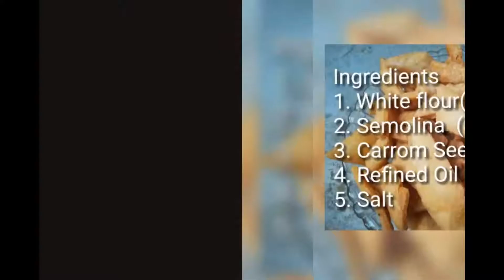R09- Home made Namak para / घर पर बनाइये स्वादिस्ट नमक पारे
Ingredients

1. White flour 250 gm
2. Semolina (Sooji) 50-100 gm
3. Carrom seeds ( Ajwain) 2 small spoon
4. Oil
5. Salt